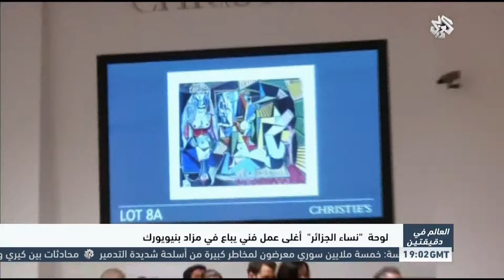التلفزيون العربي | العالم في دقيقتين -2- | 11-05-2015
التلفزيون العربي | العالم في دقيقتين | 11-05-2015